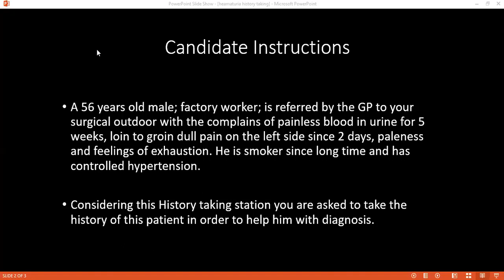HISTORY TAKING STATION OF HEMATURIA | BLADDER CA